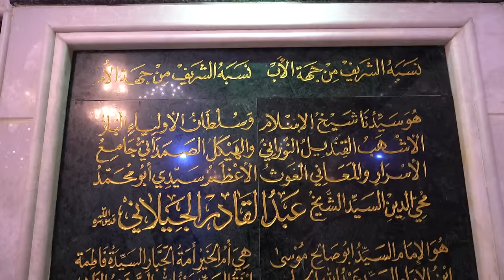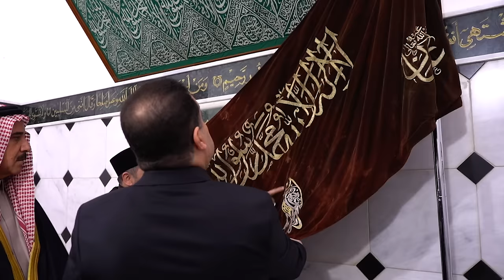رئيس مجلس الوزراء السيد محمد شياع السوداني يرعى افتتاح المؤتمر الدولي للتصوف في العاصمة بغداد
رعى رئيس مجلس الوزراء السيد محمد شياع السوداني، صباح اليوم الأربعاء، افتتاح المؤتمر الدولي للتصوف، الذي يقيمه ديوان الوقف السني في العاصمة بغداد، بحضور شخصيات إسلامية من دول متعددة.

وبارك سيادته انعقاد هذا المؤتمر في العراق الذي كان مهداً وحاضنةً لنشأة التصوّف في القرون الهجرية الأولى، حيث صارت بغدادُ من يومها، ومازالت، قبلةً للناهلين من تراثِ مشايخ المتصوفة الكبار.

وأشار السيد السوداني إلى القيمة الفكرية للتصوف في الدين الإسلامي الذي يعدُّ خطاً عبادياً سار فيه الكثيرُ من الزاهدين والمتعبدين، وفي مقدمتهم الإمام علي بن أبي طالب (عليه السلام).